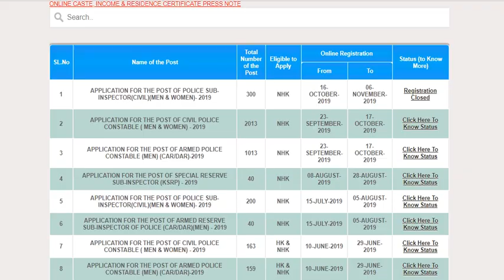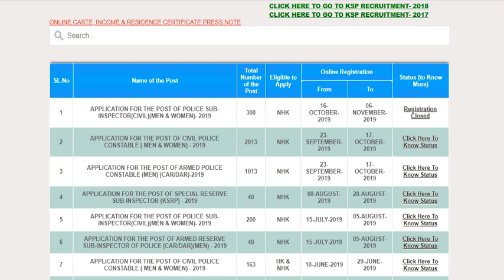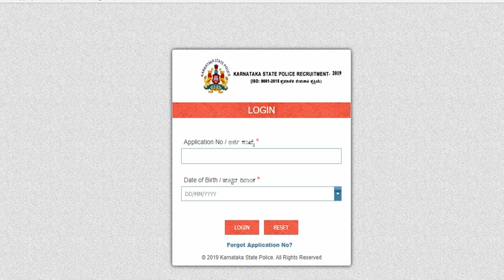ksp-online.in 2019 HALL TICKET, KSP POLICE CONSTABLE ADMIT CARD 2019 DOWNLOAD